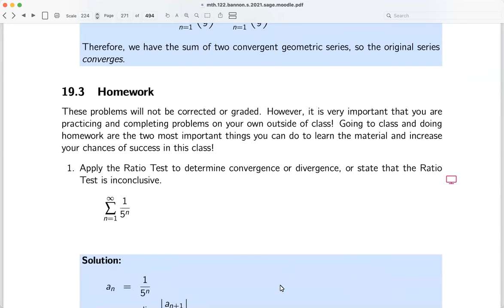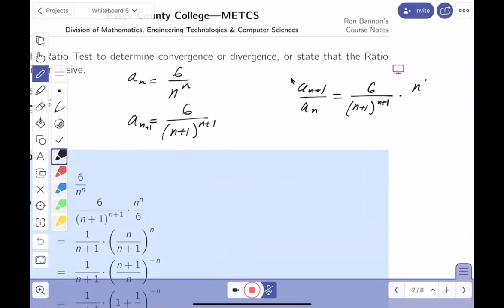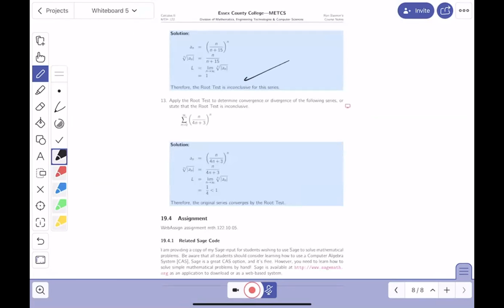04 mth122 19 hw